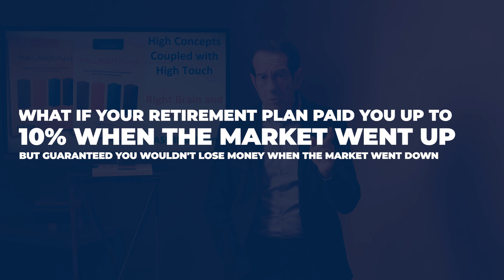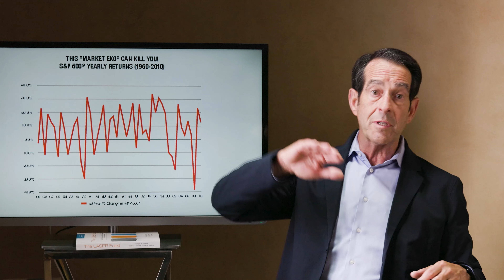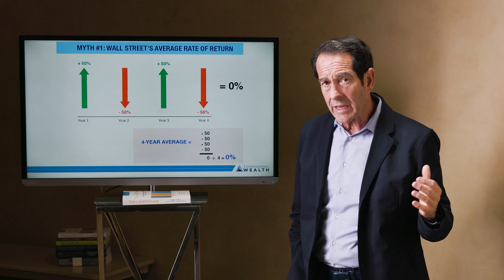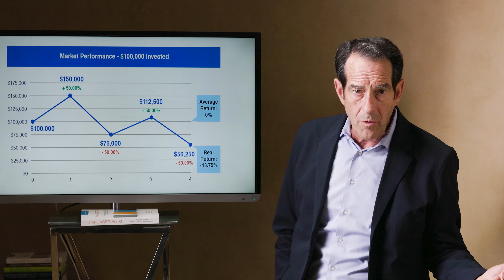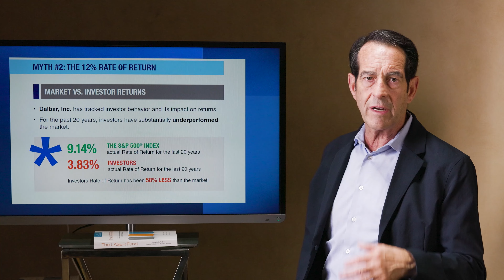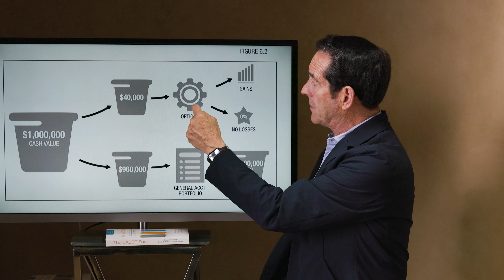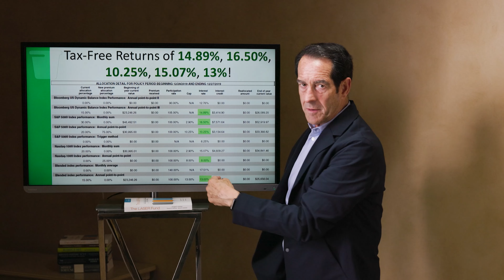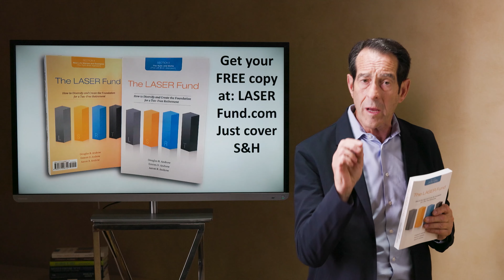How to Get Guaranteed Protection From Losses When the Market Drops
Markets go up. markets go down...when it comes to money that you need to live on in your retirement years, nobody needs the stress of watching the gyrations of the market.
In this video, I will teach you how you can get guaranteed protection from market losses.
Also this video, you will understand why it is critical that you work with a properly trained IUL specialist to help you reach your goals.

Doug Andrew

0:00 Introduction & Summary
1:20 What is a LASERFund?
2:20 How this works...
8:40 What is actually happening
13:00 The magic of indexing
15:58 Want to learn more? Get Your Copy of The LASER Fund!

Where appropriate, authentic examples of clients' policies have been incorporated, with names changed or hidden to safeguard privacy. Additionally, past performance of existing client policies do not indicate or predict future returns. You should use caution in applying the material contained in this video to your specific situation and should seek competent advice from a qualified professional. Accordingly, the authors and publisher assume no responsibility for actions taken by readers based upon the information offered therein.